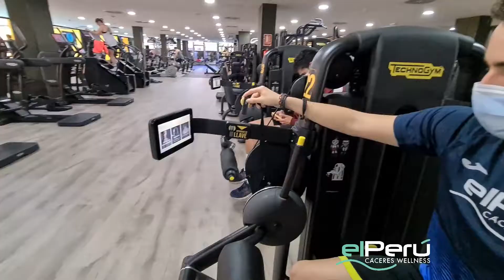TUTORIAL LEG CURL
Trabaja los isquiotibiales sentado con la máquina de Technogym LEG CURL